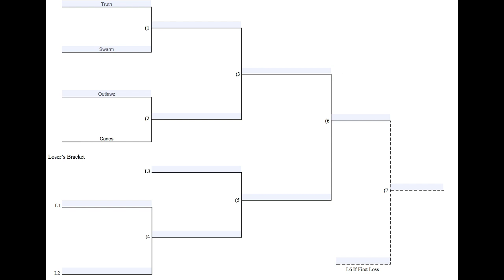This Week In Wiffleball #13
Recap of the final week of the 2017 WWBL spring season!

Twitter: Westport Wiffle Ball League

Song: Lady Bee - Drop It Down Like feat. Rachel Kramer (Radio Edit)